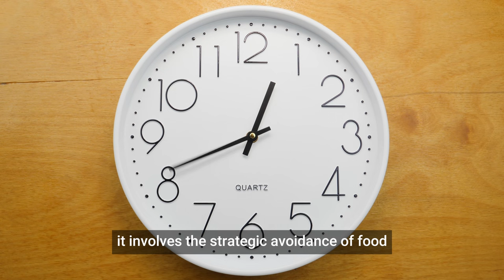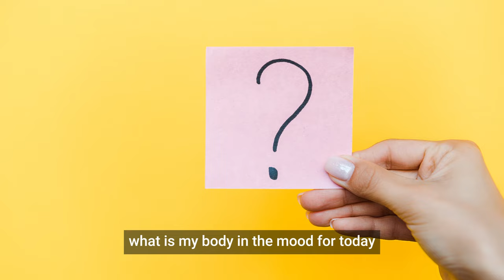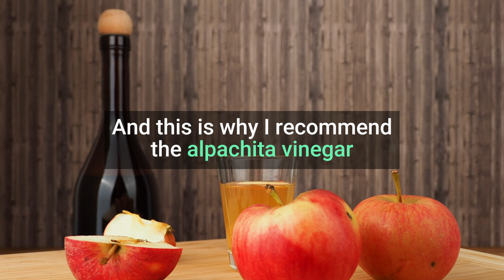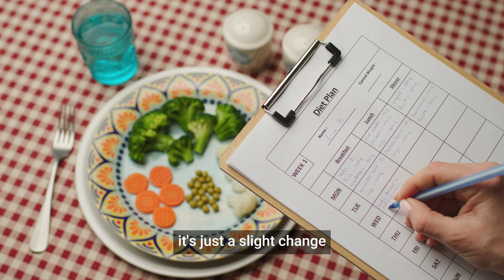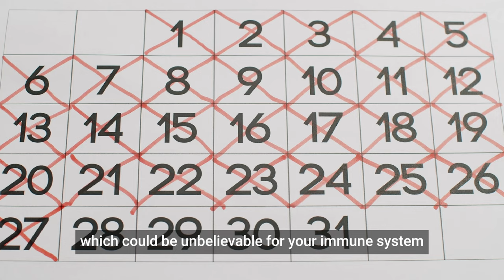Intermittent Fasting: 5 Steps MOST Effective Weight Loss || Dr. Eric Berg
Today, I will show you 5 specific steps to practice intermittent fasting in the most effective way.  By following these 5 steps, you can optimize your Intermittent Fasting routine for maximum weight loss results. 50 pounds and More in six months!
Remember, consistency is key, so stay committed to your Intermittent Fasting routine and watch the pounds melt away. Are you ready to start your weight loss journey with Intermittent Fasting? Let's do this together!